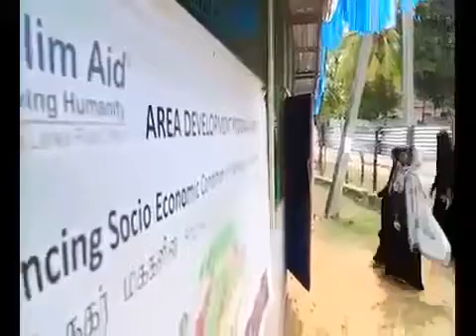Sri Lanka-Muslims Aid.